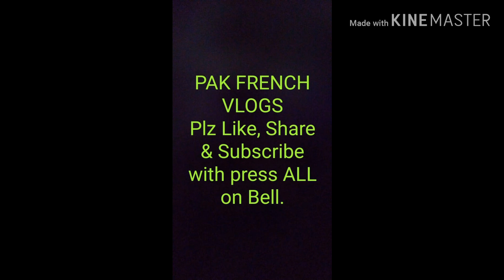Horse training centre le Havre/ urdu /hindi vlogs France